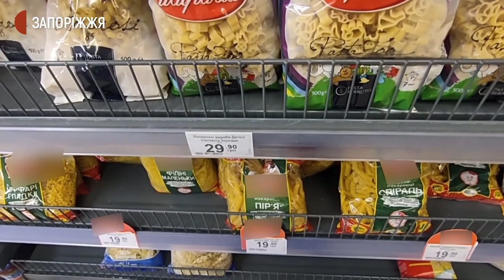Як дотримуються запоріжці посту до Великодня цьогоріч | Новини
Середина Великого посту та менш як місяць до Великодня. Чи постяться цьогоріч запоріжці, та чи дорого нині харчуватися за правилами посту, дізнавалися журналісти Суспільного.